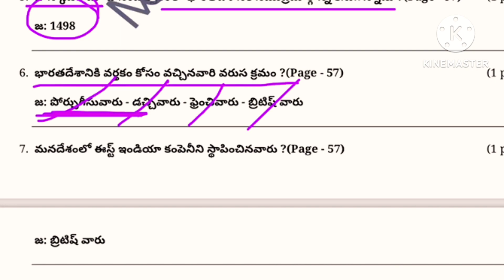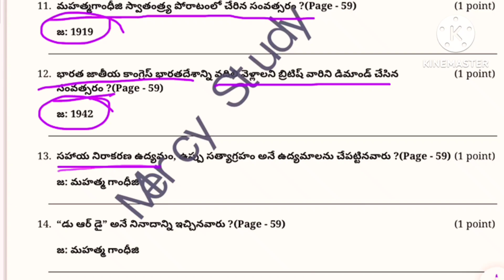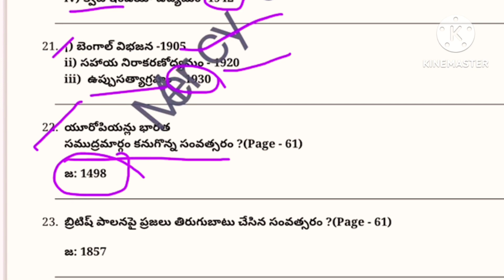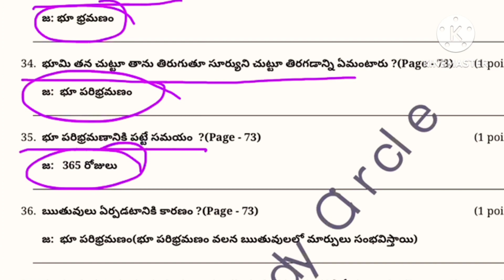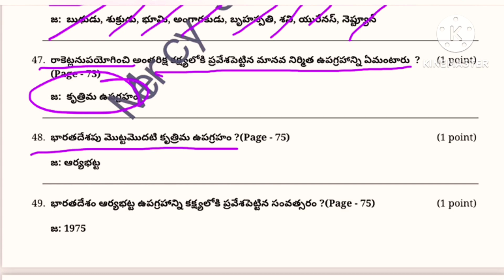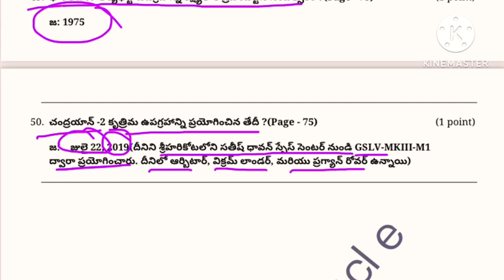5th Class Evs New Syllabus 10th lesson Practice Bits in telugu 5th Class Evs 11th lesson bits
దీనిలో Papa Vlogs, Diy Cooking Videos, Tips ఇంక యూస్ అయ్యే వీడియోస్ upload చేయబడతాయి